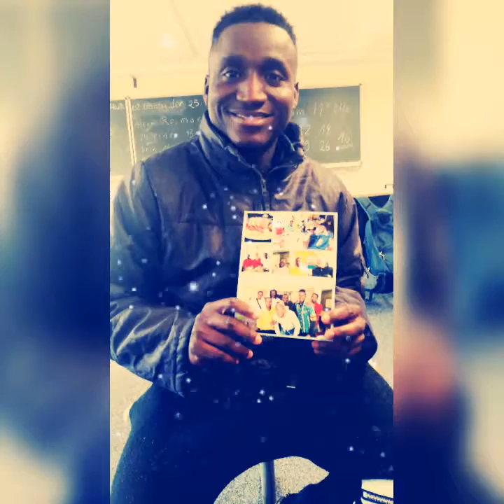Mamzio lamarana Diallo